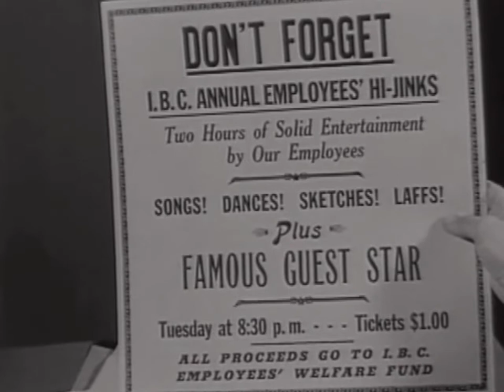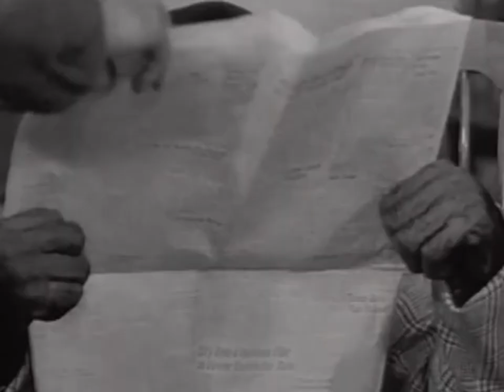The Mickey Rooney Show: The Producer (1955)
Mickey Mulligan unwittingly hires a chimp to star in the company show.

AKA: Hey, Mulligan, The Producer